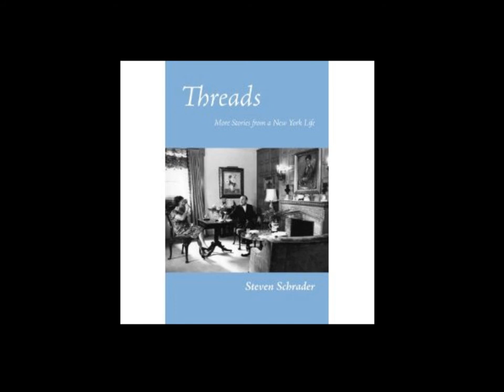Stories From an Upper Manhattan Childhood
Coming up on this week's Cityscape, host George Bodarky's conversation with author Steven Schrader, whose dad was known as a "king of 7th Avenue fashion."  Schrader's new book, called Threads, explores his childhood in Washington Heights in the '40s and '50s, his strained relationship with his dressmaking guru father, and the road he took to becoming a published writer.

You can hear Cityscape Saturday mornings at 7:30 on 90.7 FM and wfuv.org.